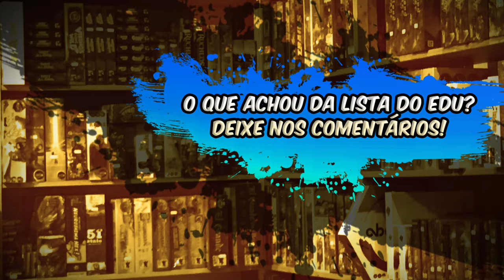Top Jogos de Dedução - Dicas dos Edus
No mais recente vídeo do Edu Pomper, ele mergulha no emocionante mundo dos jogos de dedução, revelando seus três favoritos e compartilhando suas razões para amá-los. Com sua característica habilidade de explicar, Edu conduz os espectadores por uma jornada pelos intricados meandros de cada jogo, destacando suas mecânicas únicas e desafios estratégicos. Além disso, ele não deixa de mencionar outros jogos do mesmo estilo que também fazem parte de suas preferências. Se você é fã de mistério, estratégia e diversão, este vídeo é um prato cheio!